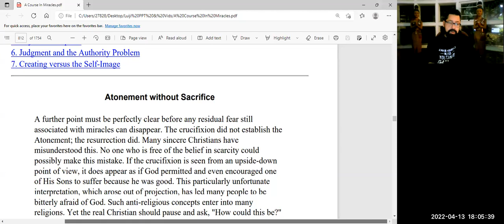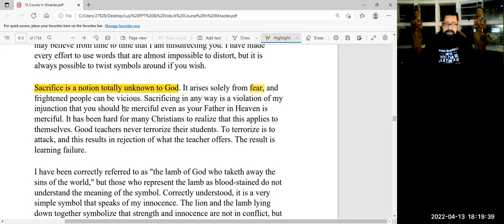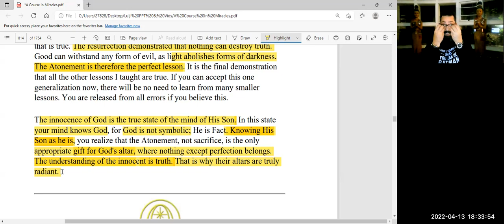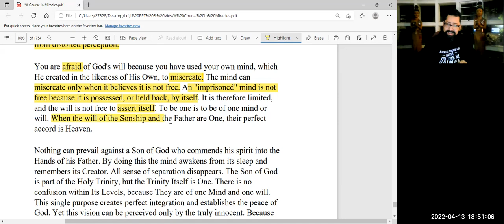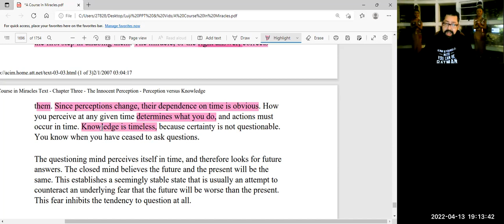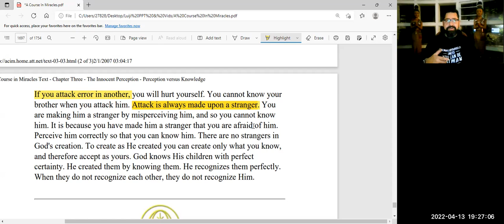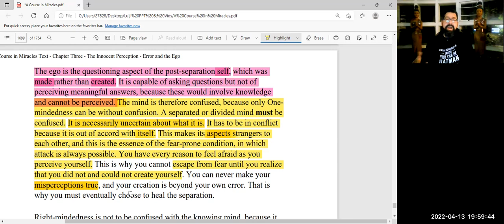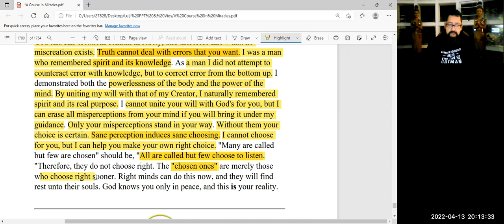A Course in Miracles - Chapter 3.1 to 3.4 - The Innocent Perception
Luis Miguel Falcao (Luji) gives us a in depth lecture on A Course in Miracles Chapter 3.1 to 3.4 - The Innocent Perception.